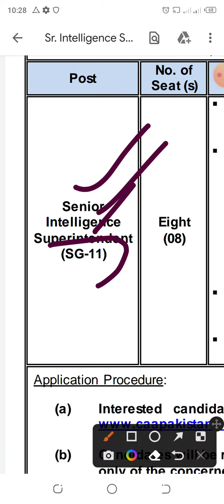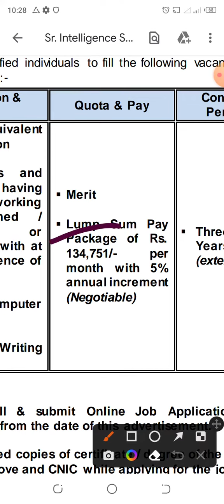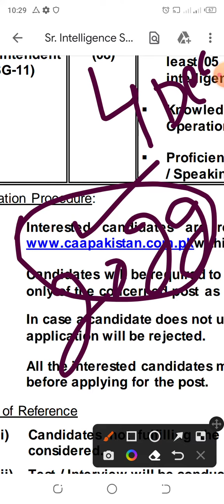intelligence superintendent jobs 2022 !! intelligence officer dec job !! today jobs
apply link,,,,,